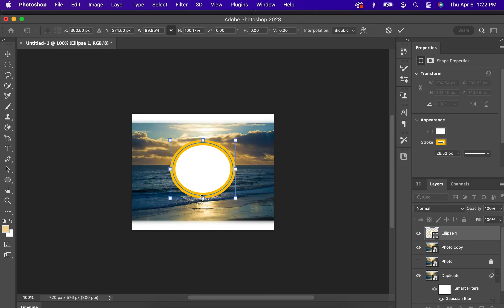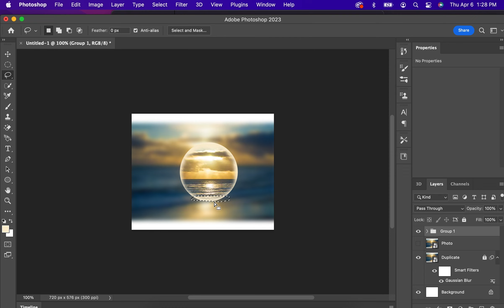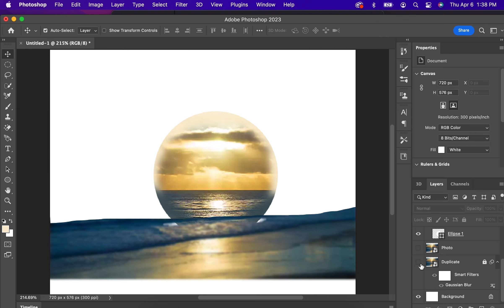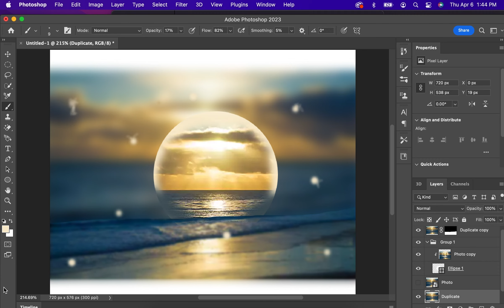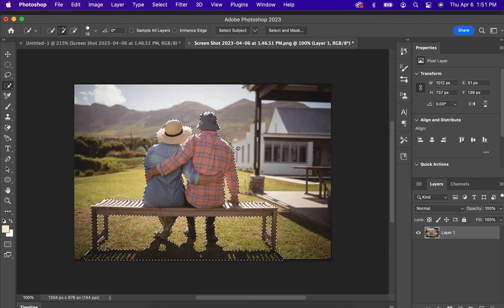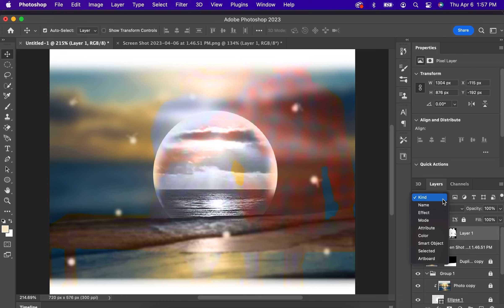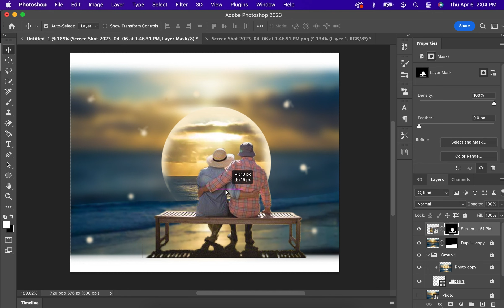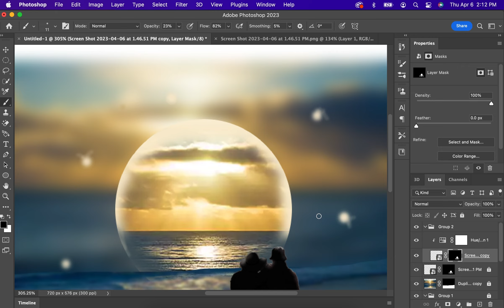BeachPhoto Time Lapse